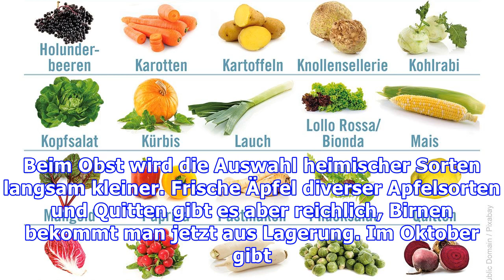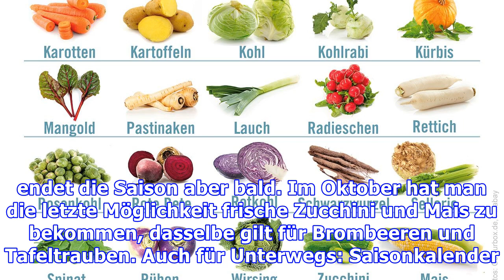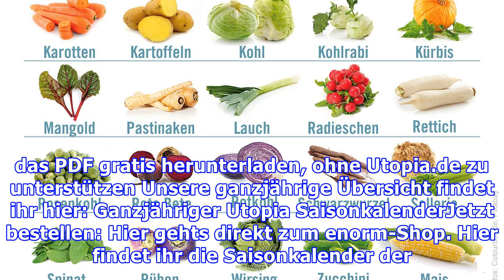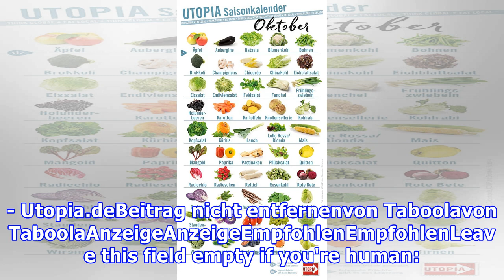Saisonkalender: Das gibt’s im Oktober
Auch im Oktober gibt es noch reichlich saisonales Obst und Gemüse. Beliebt sind gerade vor allem Pilze, Äpfel, Zwetschgen und immer noch Kürbis, Birnen und Quitten.  Im Oktober findet man die ersten Wurzel- und Knollengemüse im Saisonkalender. Außerdem ist Pilzzeit: Champignons und andere Pilzsorten im Supermarkt oder auf dem Markt sind meistens aus Zuchthäusern – der Anbau im Freiland ist in groß...